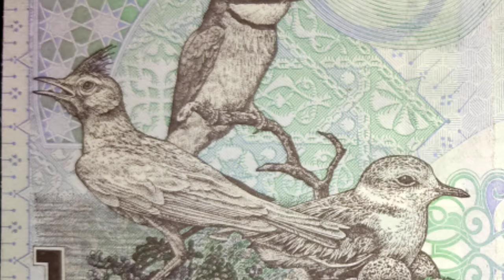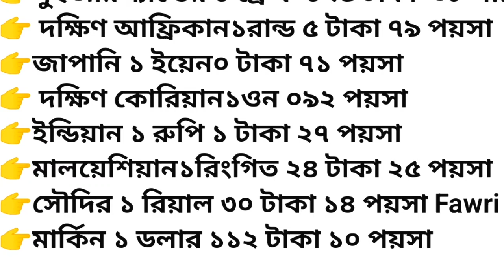আজ কোন দেশের রেমিট্যান্স রেট কত টাকা করে | মালয়েশিয়া /কাতার /ওমান/ সৌদি /আমিরাত-২৫-০৩-২৪-NOTUN BD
আজকের খবরে আপনাদেরকে জানিয়ে দেবো যে, মালয়েশিয়ার রিংগিত কাতারের রিয়ালের দাম কুয়েতের রিয়ালের মূল্য বাহরাইন দিনারের দাম ওমানের রিয়ালের রেট সৌদি রিয়াল রেট সংযুক্ত আরব আমিরাতের দিরহামের মূল্য বাংলাদেশে কত টাকা করে পাবেন প্রবাসীরা সে সংক্রান্ত আজকের টাকার রেট ।
👉 ajker khabor holo US dollar United Arab Emirates Dirham India Rupee Malaysian ringgit Oman Qatar Kuwait Bahrain Saudi Arabia Riyal rate koto taka kora remittance Bangladesh tar ajker takar ret.
👉 In today's news, I will tell you today's money rate. What is the remittance rate in Bangladesh today.